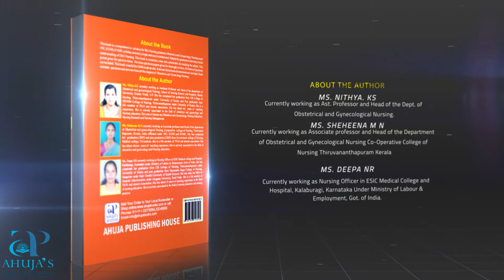Questzone Obstetrical and Gynaecological Nursing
Questzone Obstetrical and Gynaecological Nursing published by AHuja Book Company